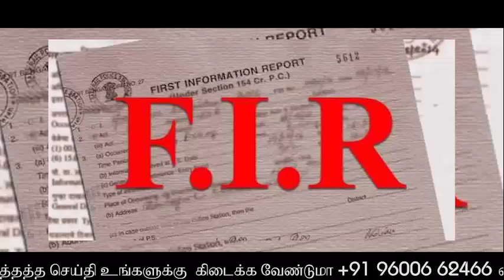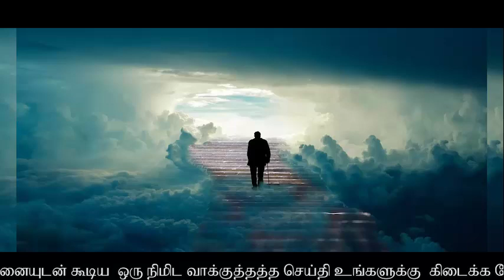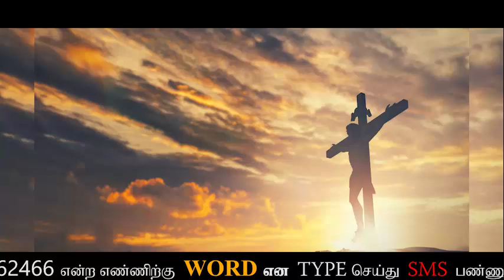பணம் இருந்தால் எதையும் சாதிக்க இயலும்